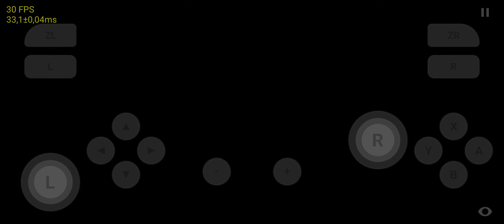Max: The Curse of Brotherhood (Nintendo Switch) || Skyline Edge v72 Gametest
Title : Max: The Curse of Brotherhood

Device:
Samsung S20FE
8/128GB
Snapdragon 865

Settings:
Skyline Edge emulator v72
Docked Mode
Driver 615.50
Direct Memory Input ✅
Force GPU Clocks Maximum ✅
Fast GPU Readback ✅
Free Guest Memory Texture ✅
Shader Cache off
Device Aspect Ratio